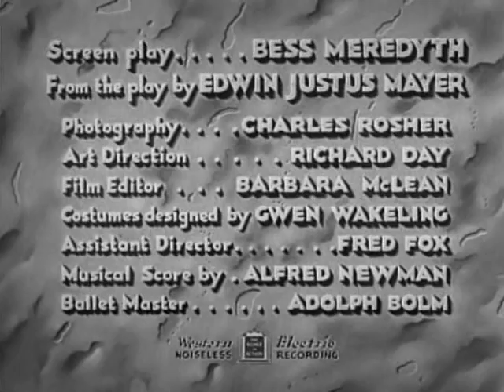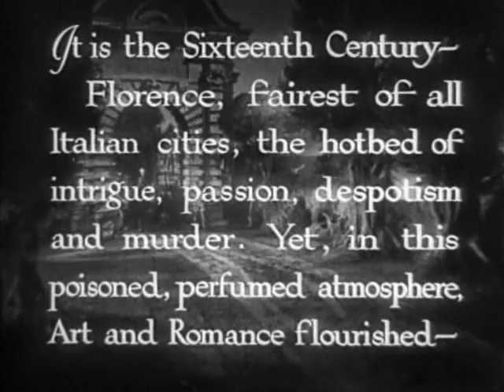The Affairs of Cellini 1934